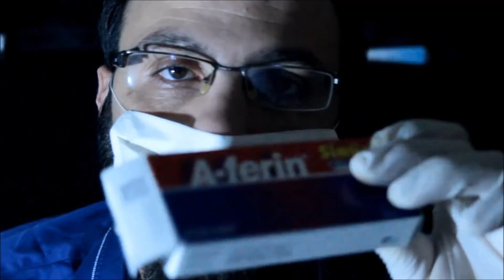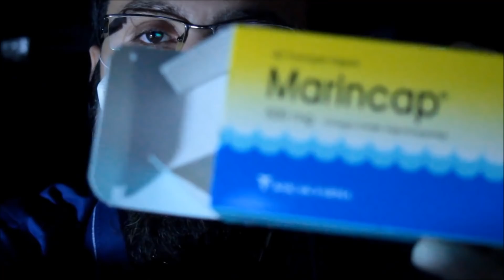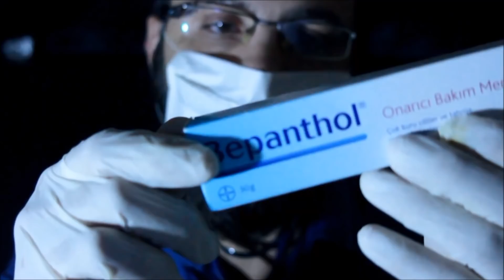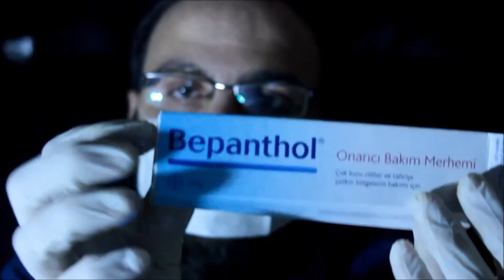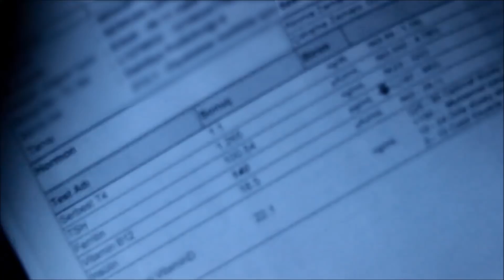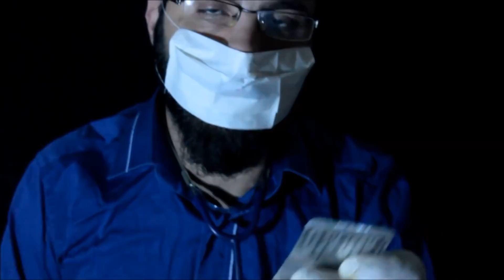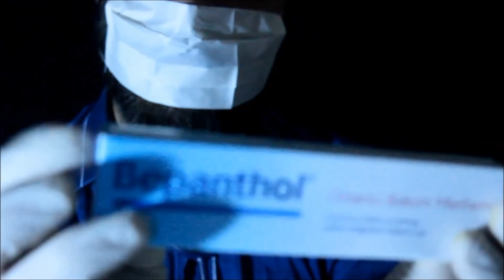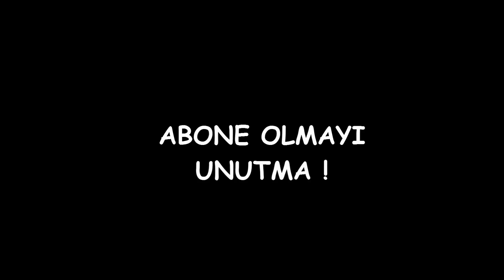DOKTOR ROLE PLAY | YERLİ ASMR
Merhabalar ben Serkan. Bu videoda sizlere türkçe asmr olarak doktor role play hazırladım umarım beğenirsiniz...
Sizlere gerçekten teşekkür ederim uyku getiren videomda 250 beğeniyi geçerse doktor role play yapacağımı söylemiştim. Sözümde durdum ve hasta halimde sizlere doktor role play videosunu hazırladım eğer beğeniler gelirse ve yorumlarda istenirse 2. yi çekmeye hazırım. Eğer yeni videolardan haberdar olmak için zil butonunu aktifleştirmeniz yetecektir...
Kamera : canon 600 d
mikrofon ve kayıt : zoom h1

Videoların daha kaliteli ve daha profesyonel yapmak için bana destek olur musun?  Zoom h6 mikrofon ve diğer ekipman almak için lütfen bağış yapar mısın?
T.IŞ BANKASI
IBAN
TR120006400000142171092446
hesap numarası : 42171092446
ING BANK :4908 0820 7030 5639

Kanalımda genel olarak, asmr, türkçe asmr, role play asmr, uymak için videolar yapmaktayım. bunun dışında oyun incelemeleri, gitar dersleri , bilgilendirmeler ve vlog tarzında videolar çekmekteyim.